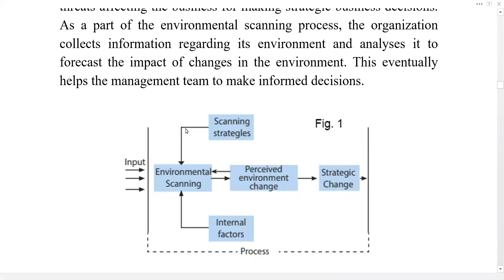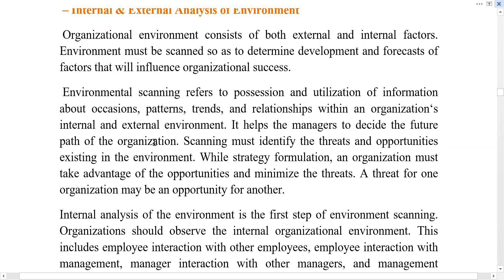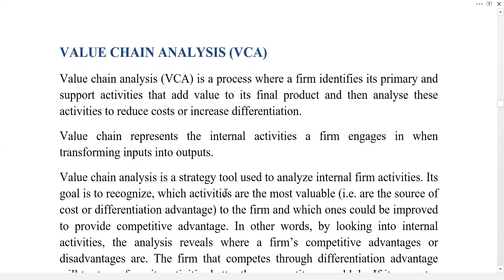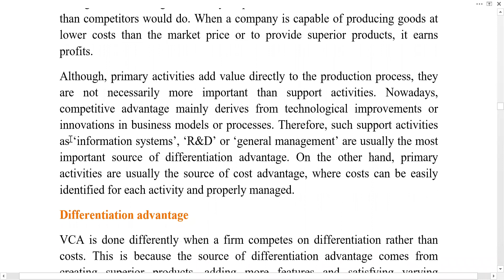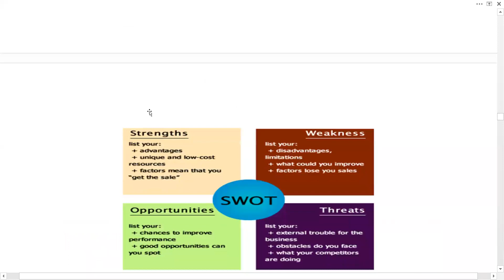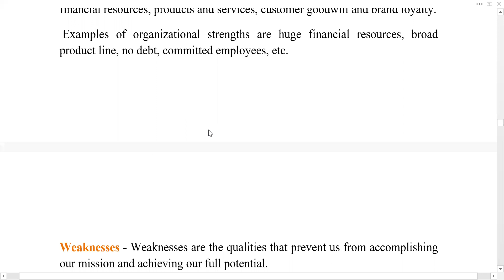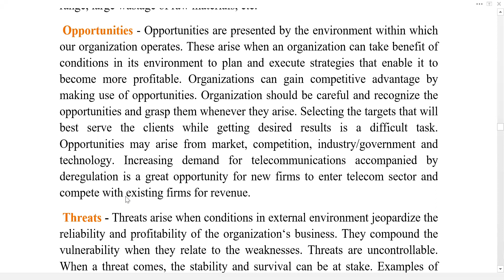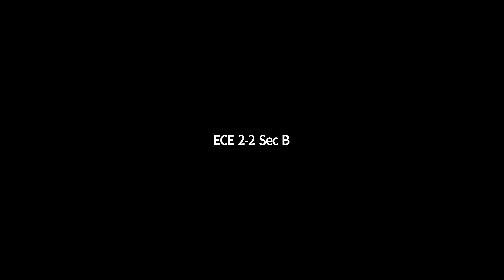Environmental Scanning, Value Chain Analysis